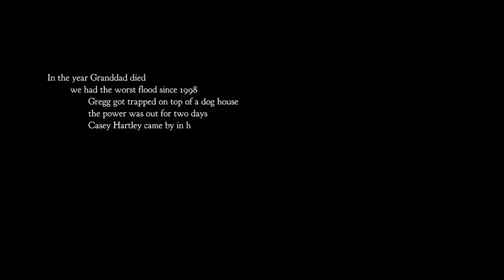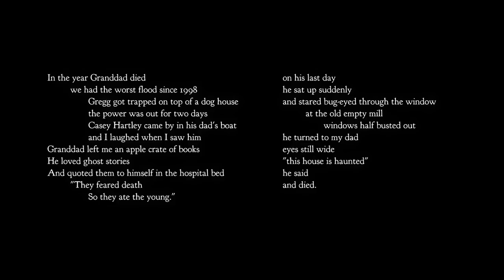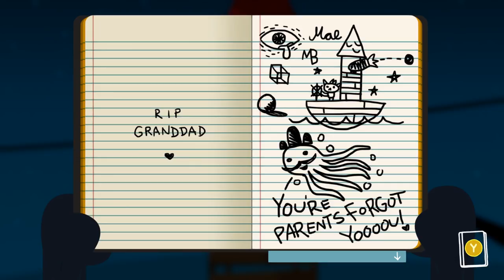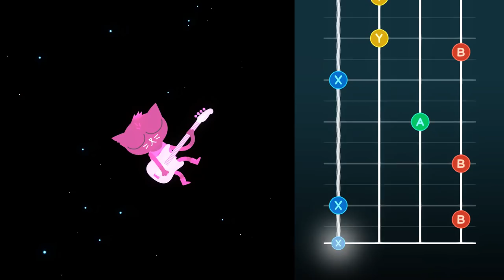Night in the Woods (Ep. 1 – Home Again)